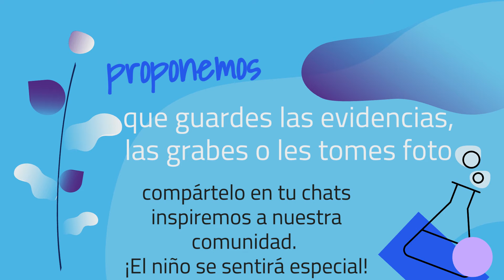NAPANEE BABY INDICACIONES HOMESCHOOLING